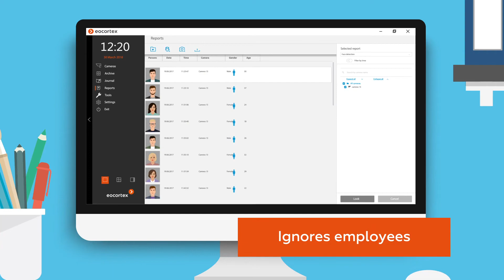Módulo de Conteo de visitantes únicos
Permite determinar el número de visitantes únicos para calcular el tráfico y la conversión de los visitantes en compradores teniendo en cuenta el género y la edad.